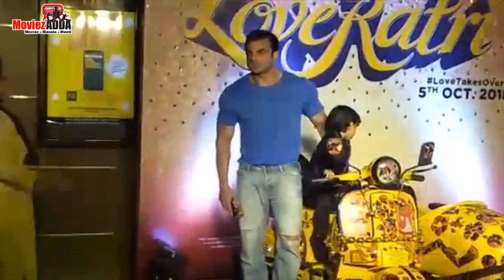Loveratri Trailer Launch: Arpita Feels Jealous As Aayush Poses Too Close With Warina Hussain